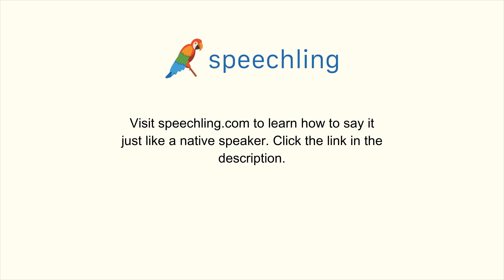How to say "Box" in Italian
Male Voice:
Scatola

Female Voice:
Scatola

Male Voice Translation:
Box

Female Voice Translation:
Box